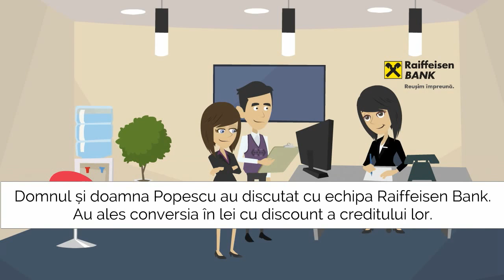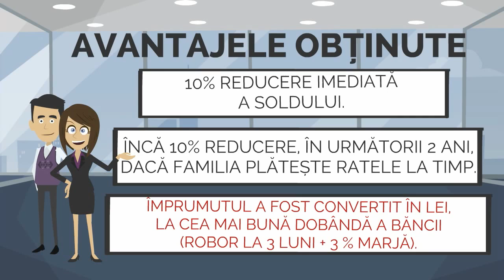Model de calcul pentru oferta Raiffeisen Bank de conversie cu discount a creditelor in CHF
Raiffeisen Bank extinde oferta de conversie cu discount pentru clientii care au dificultati la plata creditelor in CHF si au un grad de indatorare al familiei de peste 65%.

Sotii Popescu au o situatie materiale dificila. Au contractat un credit in CHF de 50.000 euro, insa, in timp, s-au petrecut schimbari si veniturile familiei au scazut.

Ei au un grad de indatorare mai mare de 65% si pot beneficia de oferta de conversie cu discount a creditului lor in franci elvetieni. Vezi in animatie modelul de calcul prin care familia Popescu a ajuns de la o rata lunara de 338 CHF la 877 lei.

Titularul de credit care indeplineste aceste criterii poate suna la numarul de telefon gratuit 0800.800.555, de luni pana vineri, in intervalul 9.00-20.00.